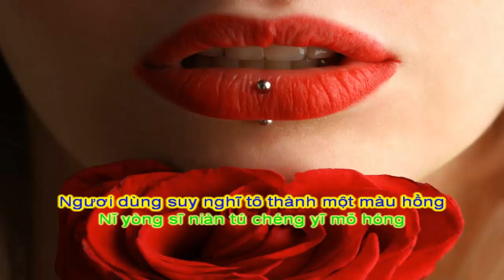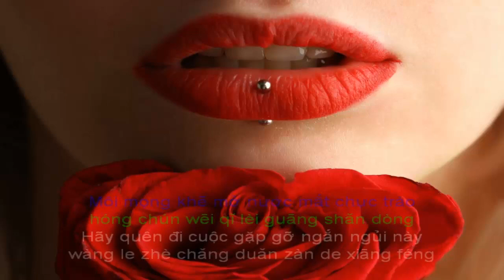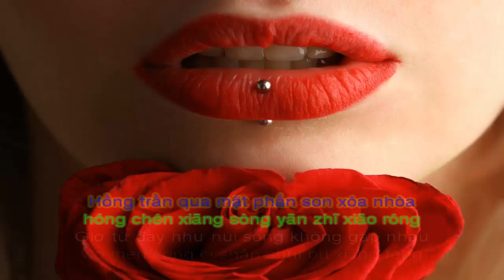[ Vietsub Pinyin]@ Môi đỏ [Hồng thần] 红唇词: 十二月 [từ: Thập Nhị Nguyệt]曲: 陈伟 [khúc: Trần Vĩ]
Điều cay đắng là người thất tình chỉ biết khóc,
còn may mà khóc được lặng gió
còn hơn đắng cay không khóc được
sau cơn mưa, trời quang mây tạnh,
thức tỉnh, quên đi cuộc tình trần gian ngắn ngủi
Ca khúc nầy còn một phiên bản tiếng Quảng Đông
Nhớ giấc mơ này (记得这个梦》
+ Nếu có vấn đề về bản quyền hình ảnh/âm thanh,
   mình sẽ gỡ nội dung ngay lập tức.